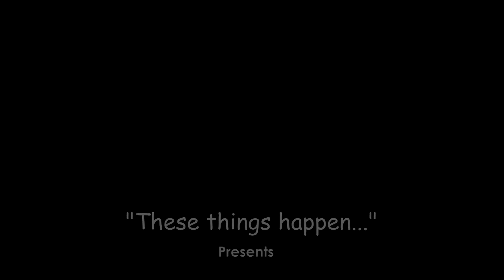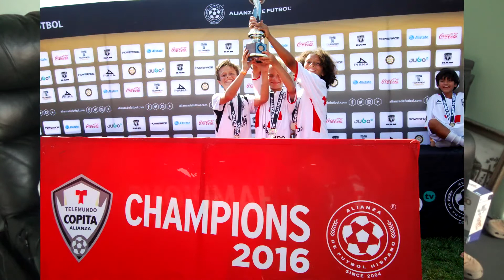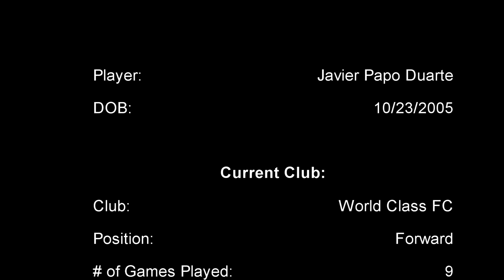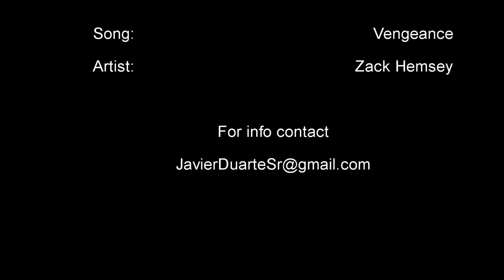Little Suarez - Javier "Papo" Duarte - The Interview